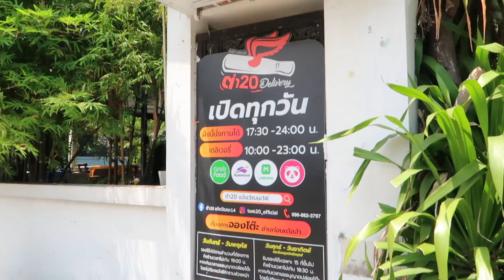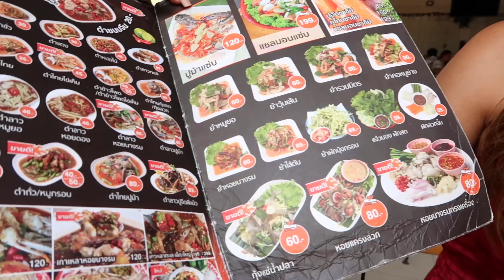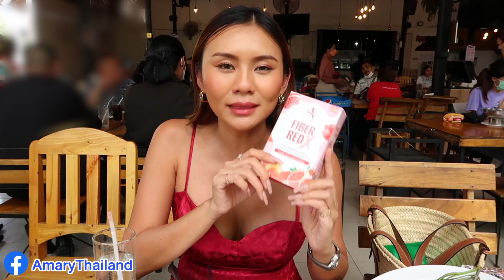ตำ 20 บาท มีอยู่จริง!! แซ่บลืมผัว ตำทะเลปลาร้านัว ยำหมูกรอบทะเล น้ำลายแตกก!!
แอมมากินร้าน "ตำ 20 แจ้งวัฒนะ 14" นะคะ✨